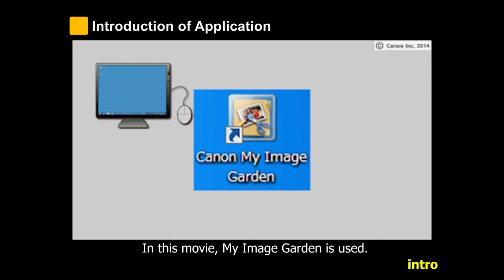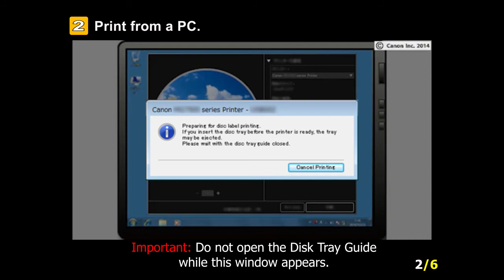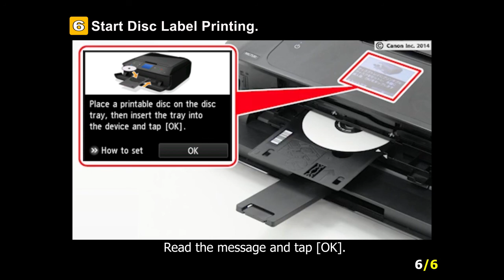PIXMA MG7520: Disc Label Printing: from PC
Learn how to print on the disc label from a PC using the PIXMA MG7520 printer.